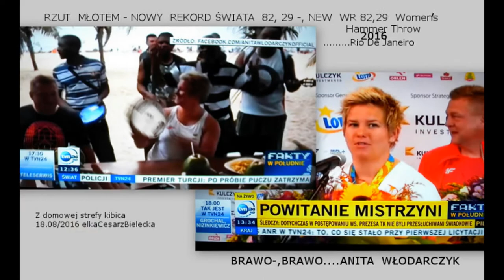RIO 2016 POLSCY MEDALIŚCI...elkaCesarzBielecka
1. Rafał Majka - brązowy medal (kolarstwo) -czas otwarcia 0:04
2. Maria Springwald, Joanna Leszczyńska, Agnieszka Kobus i Monika Ciaciuch - brązowy medal (wioślarstwo)
3. Magdalena Fularczyk-Kozłowska i Natalia Madaj - złoty medal (wioślarstwo)czas otwarcia 0:40
4. Piotr Małachowski - srebrny medal (rzut dyskiem) czas otwarcia 0:38
5. Anita Włodarczyk - złoty medal, rekord olimpijski 82,29 (rzut młotem) czas otwarcia 0:13 i 0:40
6. Beata Mikołajczyk i Karolina Naja - brązowy medal (kajakarstwo)
7. Marta Walczykiewicz - srebrny medal (kajakarstwo)
8. Monika Michalik - brązowy medal (zapasy)czas otwarcia 0:17
9. Oktawia Nowacka - brązowy medal (pięciobój nowoczesny)czas otwarcia 0:20 i 0:54
10. Wojciech Nowicki - brązowy medal (rzut młotem)czas otwarcia 0:55
11. Maja Włoszczowska - srebrny medal (kolarstwo górskie) czas otwarcia 0:08 -, 0;25 do 0:35  ...refleksje po/ 26.08/2016
Pasja która czyni MISTRZA...Maja lat 32 , - jej rywalka lat 22 ,- 1 w historii tej dyscypliny SZWEDKA -ZŁOTO...Niezwykła rywalizacja obu pań...moja PEŁNIA ZACHWYTU.

Wszystkim uczestnikom zmagań na arenach olimpijskich z podziękowaniami za wiele niezwykłych wzruszeń z życzeniami zdrowia i kolejnych radości dla WAS i nas. :)
Ja pasjonatka sportu -od dziecięcych lat przy głośniku radiowy  jadąca z rowerowym  WYŚCIGIEM  POKOJU...
Moją opowieść otwiera kadr z OJCEM POLSKIEGO KOLARSTWA  -wspaniałym POLSKIM SPORTOWCEM panem Czesławem Langiem.
Od wielu lat -,w czasach komercji propagatorem sportu kolarskiego w Polsce jak i zagranicą a jego perłą Tour de Pologne .
Świat technologii - obrazy pozyskane z domowej strefy kibica  programów TV
TVP1 HD, TVP SPORT HD
tvn24 HD
a z realu.
kadry  z  21 Memoriału Janusza Kusocińskiego  w  Szczecinie 2015

Moje nocne  olśnienie...25.08/2016 (02:20)
REFLEKSJA PO.
Anita Włodarczyk - ZŁOTA MEDALISTKA z RIO 2016

rzut młotem i JEJ OLIMPIJSKI REKORD ŚWIATA 82,29

a niespodzianką wyniki panów w tej konkurencji ...
To niewiarygodne-, KOBIECA MOC -,
z moim zabawnym zapytaniem gdzie te chłopy są...hihi

te wyniki warto zobaczyć na własne oczy .

BRAWO ...BRAWO. !